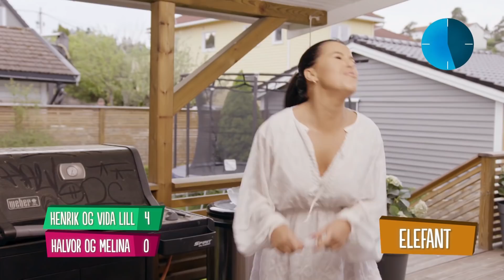4-stjerners middag | Det beste av Melina Johnsen: "Bitch hør her selv" | discovery+ Norge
De beste øyeblikkene av Melina Johnsen på 4-stjerners Middag med Henrik Elvejord Borg, Halvor «Kong Halvor» Harsem og Vida Lill Gausemel Berge.
Fra 4-stjerners middag Sesong 12 Episode 53-56.